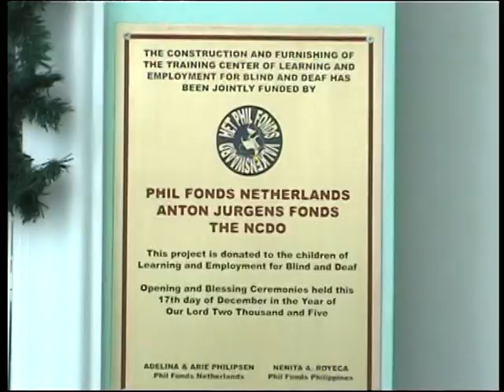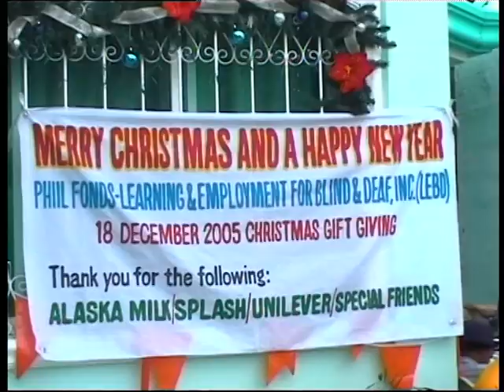Kerstviering 2005 in Phil Fonds Learning and Employment for Blind and Deaf in Pasig City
Kerstviering 2005 en de jaarlijkse uitgifte van Kerstkado's in Phil Fonds Learning and Employment for Blind and Deaf (LEBD) in Pasig City. Namens de kinderen Merry Christmas and a Happy New Year